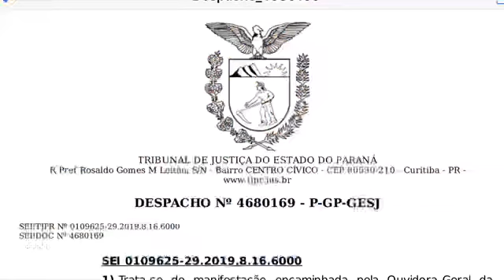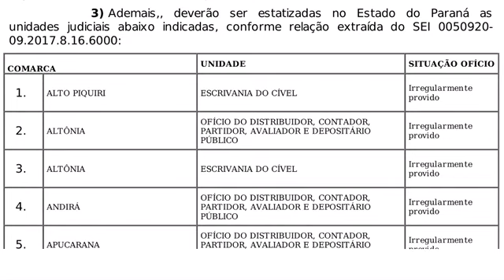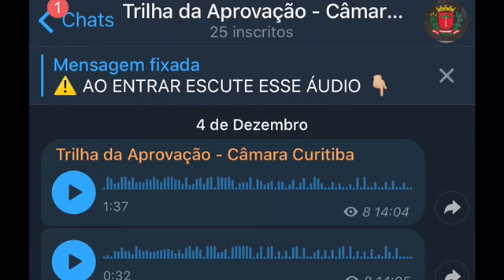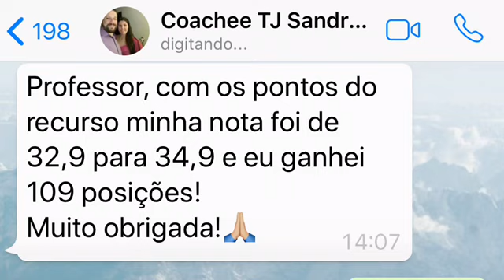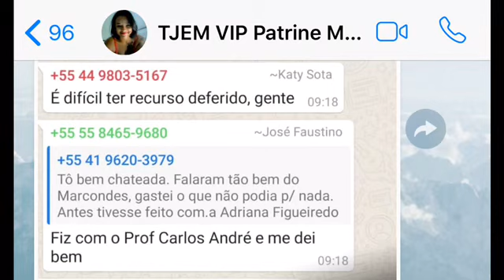TJPR Cidades de Lotação nos cartórios estatizados - TJ PR divulga oficial Curso Aprovação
Curso Aprovação -  Canal com dicas e notícias para concursos públicos da Área fiscal, Área policial, Tribunais e muitos outros. (TJ TRT TRE INSS PF PRF PC PM DEPEN BB CEF BACEN CGU TCU TCE SEFAZ ISS)